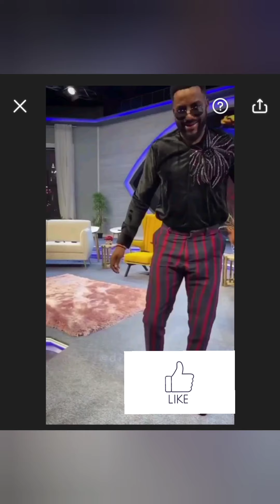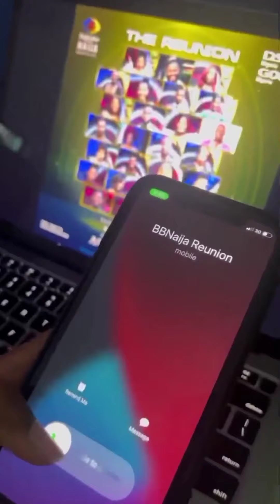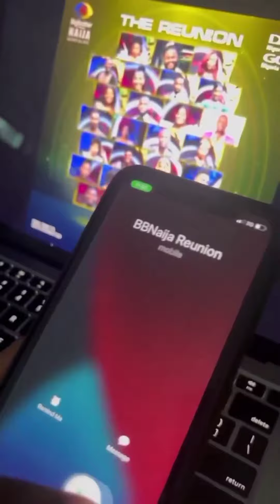Big Brother naija reunion highlight season 6 (shine your eyes) what you need to know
what you need to know about big brother naija reunion highlight season 6 @big brother naija